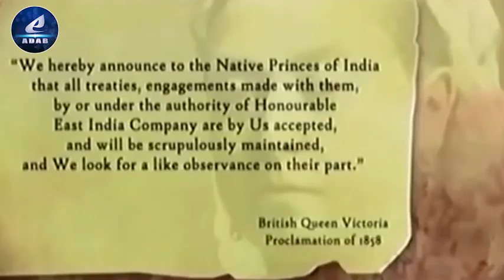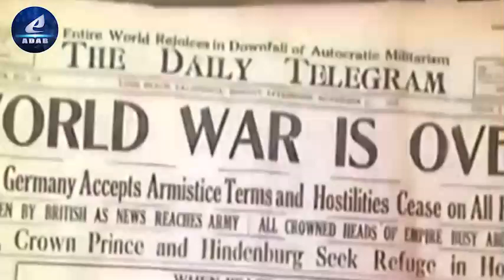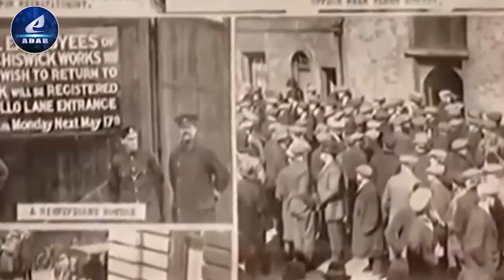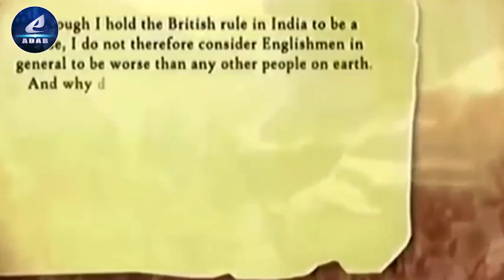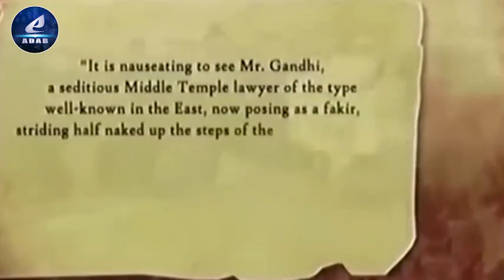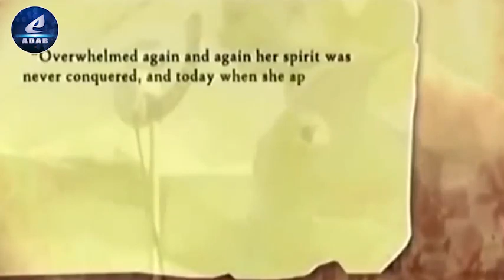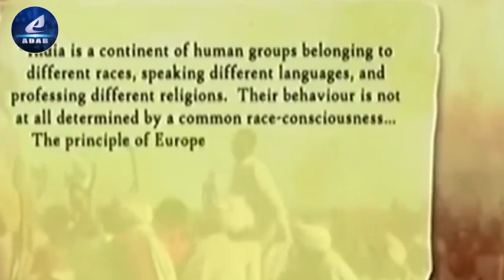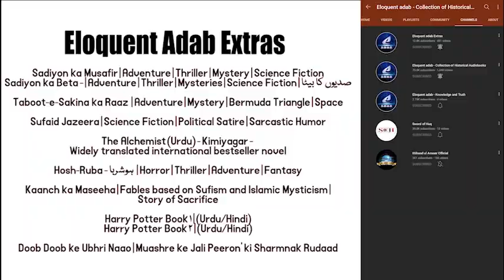Part 15 - Khaak o Khoon | Results of Political Conflicts - A Chain Reaction that leads to Partition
Author : Naseem Hijazi, Dr. Mubarak Ali,

Description : The British Raj was the rule of the British Crown on the Indian subcontinent, it is also called Crown rule in India, or Direct rule in India, and lasted from 1858 to 1947. The Indian Rebellion of 1857 led to the British Crown assuming direct control of India from the East India Company in the form of the new British Raj through the Government of India Act 1858. The region under British control was commonly called India in contemporaneous usage and included areas directly administered by the United Kingdom, which were collectively called British India, and areas ruled by indigenous rulers, but under British paramountcy, called the princely states. The region was sometimes called the Indian Empire, though not officially.

As India, it was a founding member of the League of Nations, a participating nation in the Summer Olympics in 1900, 1920, 1928, 1932, and 1936, and a founding member of the United Nations in San Francisco in 1945.

This system of governance was instituted on 28 June 1858, when, after the Indian Rebellion of 1857, the rule of the East India Company was transferred to the Crown in the person of Queen Victoria (who, in 1876, was proclaimed Empress of India). It lasted until 1947, when the British Raj was partitioned into two sovereign dominion states: Union of India (later the Republic of India) and Pakistan (later the Islamic Republic of Pakistan). Later, the People's Republic of Bangladesh gained independence from Pakistan. At the inception of the Raj in 1858, Lower Burma was already a part of British India; Upper Burma was added in 1886, and the resulting union, Burma, was administered as an autonomous province until 1937, when it became a separate British colony, gaining its own independence in 1948. It was renamed Myanmar in 1989. The Chief Commissioner's Province of Aden was also at the inception of the British Raj, part of British India. It also became a separate colony known as Aden Colony in 1937.